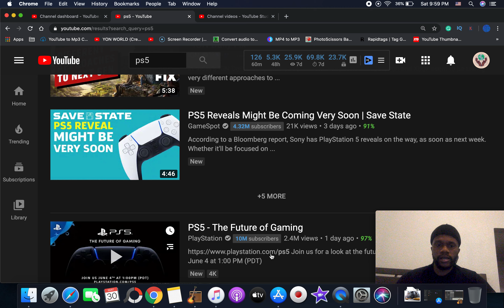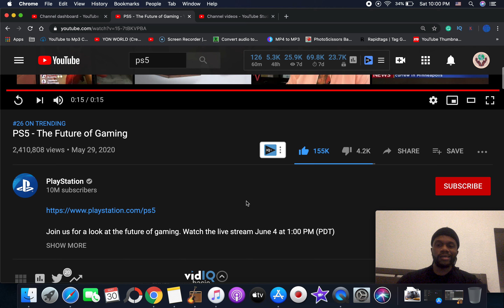YON WORLD | PS5 - The Future of Gaming REACTION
Start Your Amazon FBA Business!

Adobe Photoshop Elements for PC/ MAC
Microsoft Surface Laptop with Touchscreen